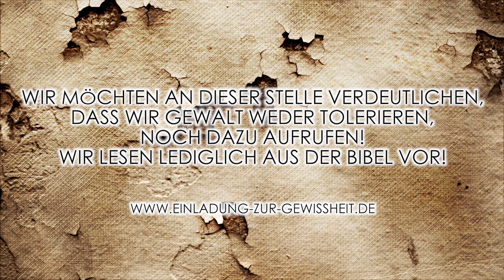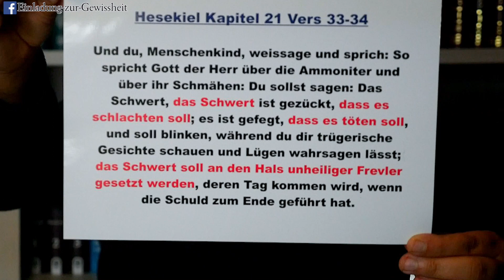14.Woche - Jesus verlangt Schlachtung und Tötung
Wir setzen unsere Sonntags-Reihe mit der vierzehnten Woche fort.
Immer wieder müssen sich Muslime anhören, dass der Islam voller Gewalt sei und die Bibel nur Frieden und Liebe beinhaltet.

Wir lesen jeden Sonntag einen Vers aus der Bibel vor, die zeigt, dass die Bibel nicht nur voller Lieber ist.